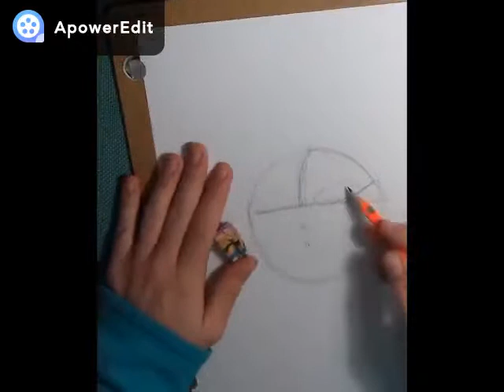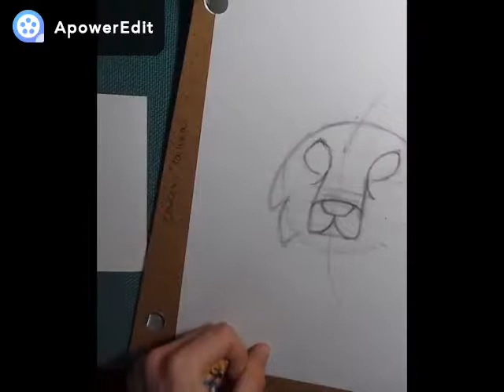Mutant Cat - [SpeedDarw]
Kovács Krisztinának készült a rajz!